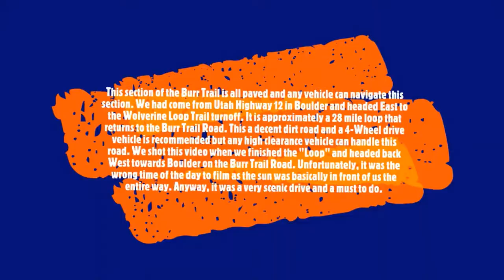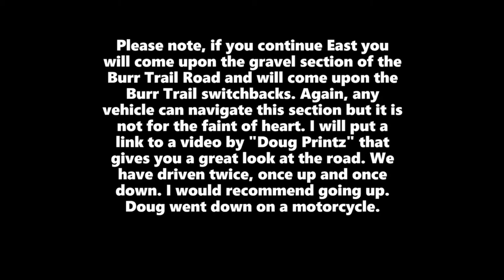The Burr Trail Road and Long Canyon in Central Utah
The Burr Trail Road is a must drive for anyone who is in the area. It basically runs West to East from Utah Highway 12. It will eventually terminate at the Notom-Bullfrog Road (Approximately 45 miles) which runs from Utah Highway 24 in the North all the way to the Bullfrog Marina on Lake Powell. Much of this area is within the Capitol Reef National Park and is known as the “Water-Pocket Fold”. But before you reach the Notom-Bullfrog Road you will need to negotiate the Burr Trail Switchbacks. This section is not for the faint of heart but just about any vehicle can navigate it. Here is a link to a video by Doug Printz that shows what you will encounter We have traveled it twice…Once up and once down. I would recommend going up. Doug filmed his video going down on a motorcycle. To go up you will need to approach the Burr Trail Switchbacks from the Notom-Bullfrog Road. The two times we used this road it was heavily “Washboarded” and it was not a comfortable ride even with our tires “Aired-Down”. Both times were in the Fall so maybe in early Spring the road may be better. Also, from the Burr Trail Road you can access several interesting areas such as Long Canyon (Actually part of the Burr Trail Road), Singing Canyon (About 11 miles from the Highway 12 turnoff on the left), the Upper Muley Twist Trail just before the switchbacks if you came from Highway 12 (The upper section is 4-Wheel drive only but it is a relatively short distance and can be hiked), Strike Valley Overlook, Circle Cliffs and our favorite the “Wolverine Loop”. It is a dirt/gravel road that starts and ends off of the Burr Trail Road. It is approximately 28 miles with a few offshoot trails that you can take. I would recommend a 4-Wheel drive vehicle or at least a high clearance SUV or truck. That being said, we actually encountered a Toyota Prius (I am sure it was a rental car) with 4 young adults (Two boys and two girls). We stopped and chatted with them a bit to make sure they had water and they were OK. We asked how their car was handling the road and they told us that when they got stuck, they would just lift it out of the hole and move on (Awe… to be young and bullet-proof again). Here is a link to some pictures and a map that shows the Burr Trail Road and the Wolverine Loop plus a few other areas of interest along the way. Well, I hope you enjoy the video and feel free to ask me about any of the areas mentioned here and I will provide any information I can…Take care and safe travels